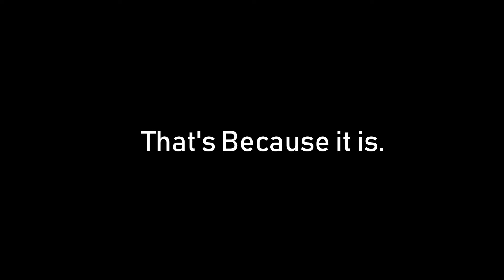Chairman Bana ft. Muimui and Rosa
MUIMUI

Blam Blam Missile!